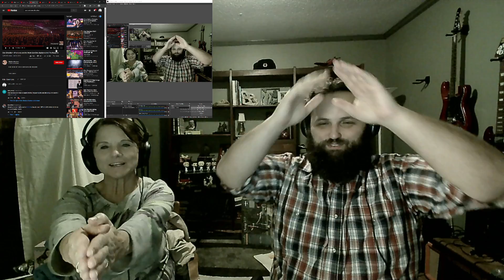One Direction! The Bushy Beard REACTS to Better than Words!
This is awesome!  What a way to finish out an album!

Tallahassee, Fl
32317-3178